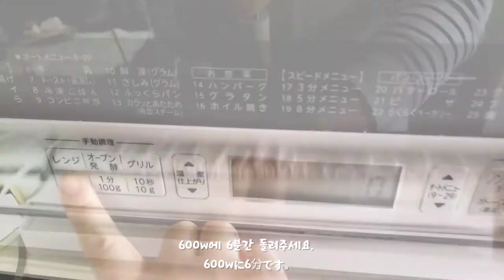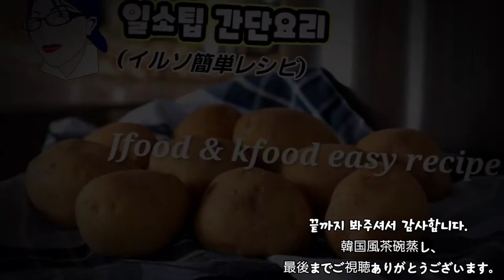(字幕)요리는 제발 전자레인지에 맡겨주세요.(뚝배기 계란찜, 韓国の茶碗蒸し)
오늘은 일본에서 간단하게 계란찜을 만드는 방법을 소개했습니다.

히가시마루 우동스프는
정말 두루두루 쓰이는게 너무 편리해요.
우동쯔유는 물론,
야채볶음이나,
야끼소바 등등 너무 유용하게 쓰인답니다.

히가시마루를 쓰면 따로 다싯물을 내지않아도 되서 👍

여러분들께 조금이나마
도움이 되면 좋겠습니다. 감사합니다.